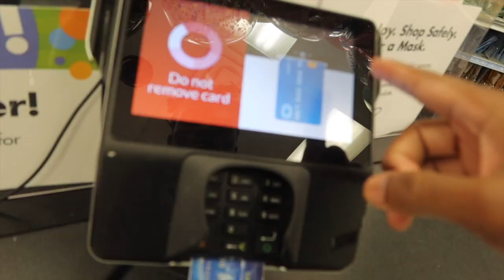I gave my puppy the birthday party my parents never gave me..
Whats up y'all! Taurus birthday was on september 5th and so I decided it was time I gave my puppy the birthday party my parents never gave me.. She is officially one year old so I gave her a fully day of fun, presents and time to enjoy with her other puppy friends. I hope yall enjoy her birthday party vlog as much as she did, and I hope my parents take notes lol ;)

Tory's Instagram - @Taurus_the_Shiba
Cody's Instagram - @Codeepro

📷Hardware Used:
MacBook Pro 16-inch (MVVJ2LL/A)
iPhone XS